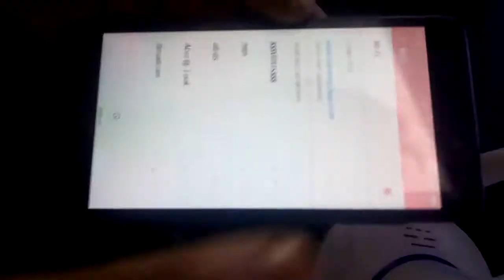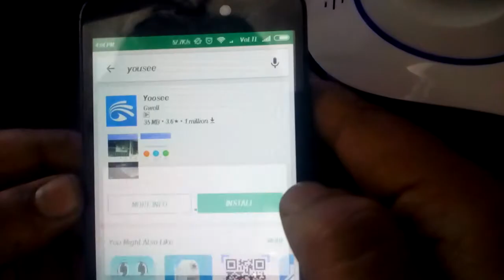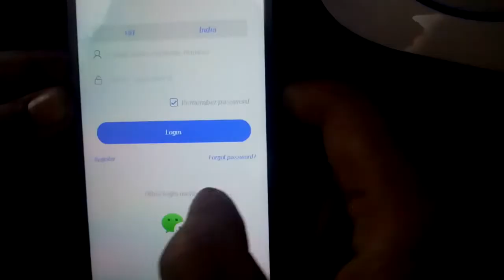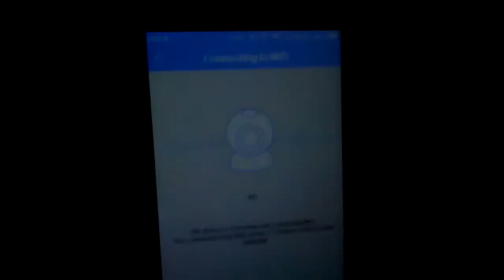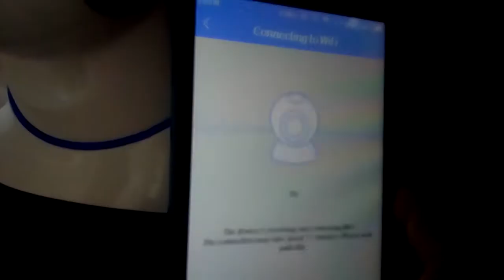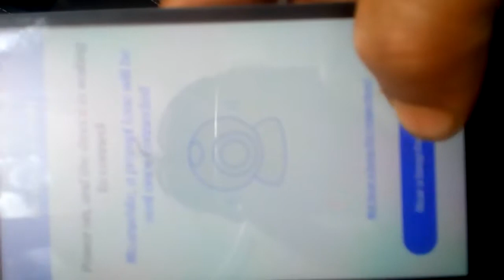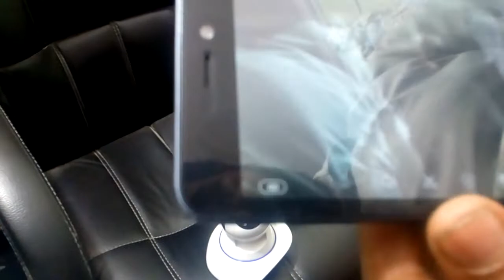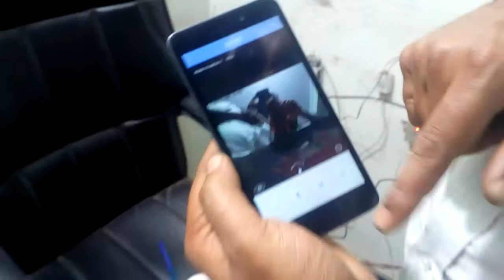How To Install Ip CCTV Camera